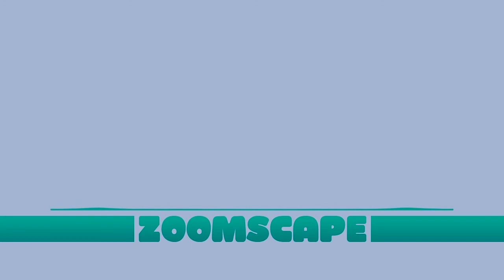Zoomscape Ice Cream Beautiful Foreign Remix